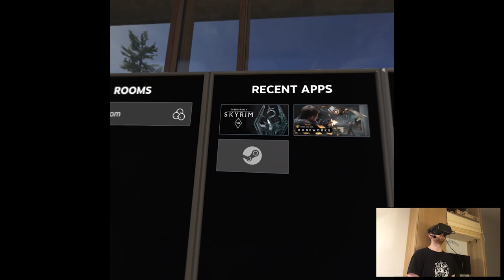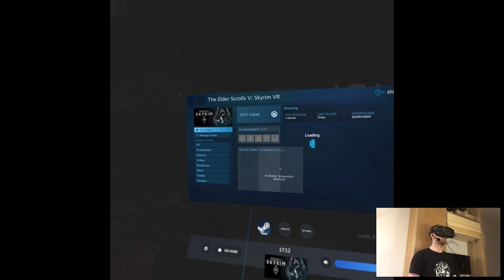HELGEN'S ESCAPE - The Elder Scrolls V: Skyrim VR | Part 1 Playthrough | Oculus Quest VR (Link)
Hi

Well it was definitely a long time coming huh, I was always hesitant to play Skyrim due to the fact that it's a first person camera game. Now it seemed like a perfect opportunity to finally dive into that. I decided to go with Vanilla with no mods simply because when I was researching graphic improvements and gameplay, after a while I asked myself the question "do I want a 100% authentic first time experience or like a medieval Disneyland". I dunno, I felt like it's only appropriate to judge the game the way it was designed in the first version right. So yeah, a new adventure! Aside from that, Link cable still hasn't arrived and it's like stuck at the customs, I swear French courries are literally the worst lol.

Short PC specs:

i9-9900KS
RTX 2080ti
32GB RAM 3200MHz
2TB SAMSUNG 970 EVO PLUS M.2